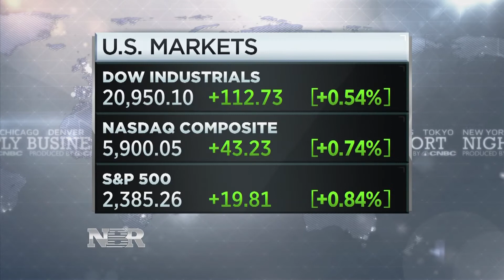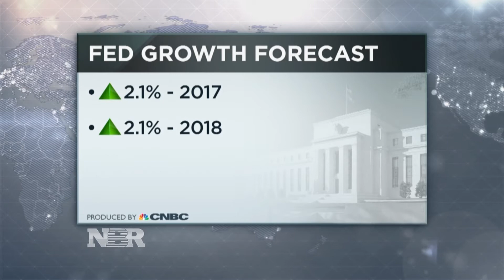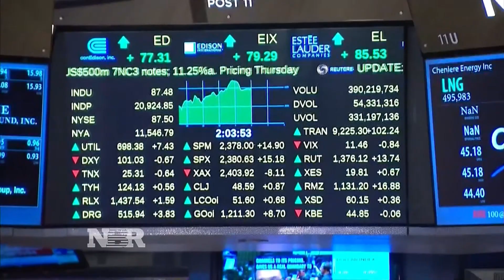Fed hikes interest rate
The Federal Reserve today increased the key short term rate for just the third time since the financial crisis. Hampton Pearson reports on the Fed's decision.